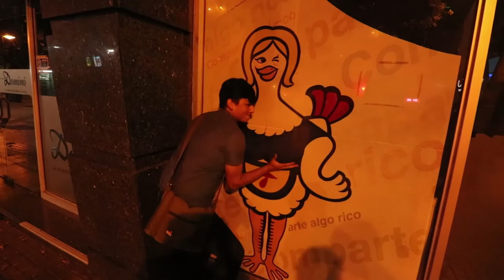Algo más sexy que una frutilla - Vlog 110